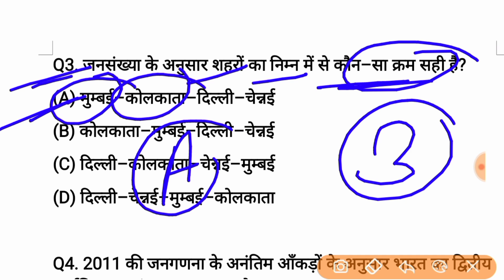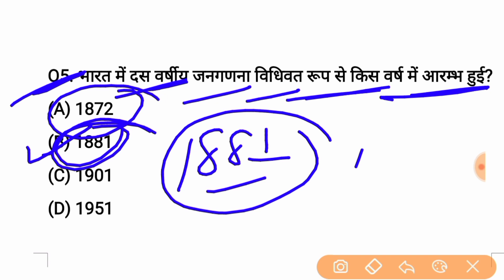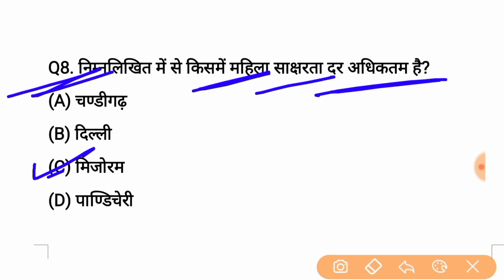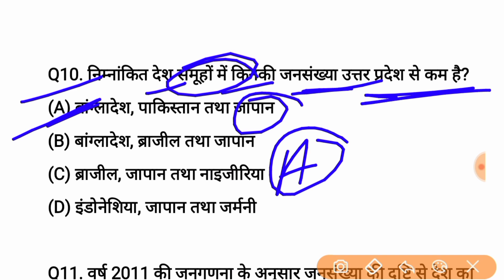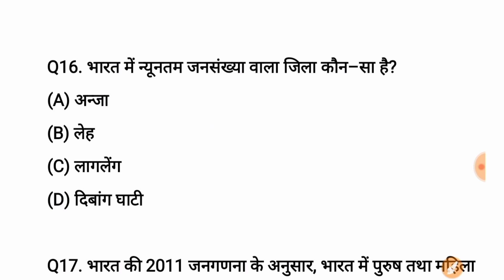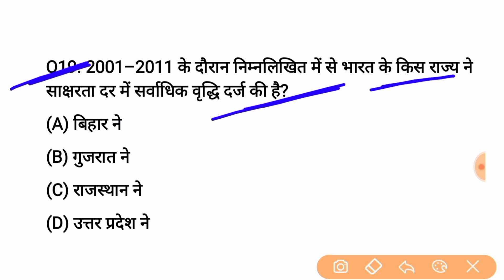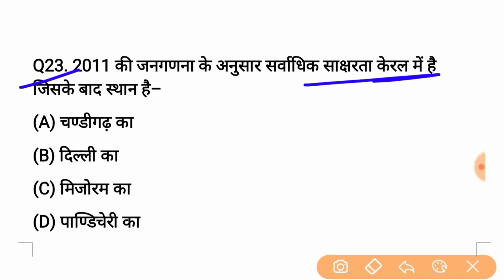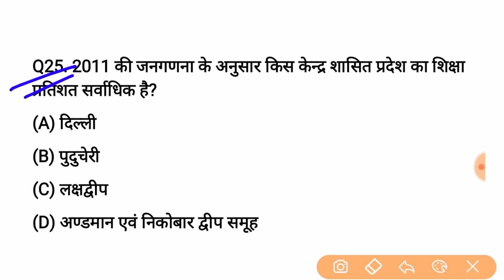Bihar Police 21 मार्च स्पेशल important Question | Bihar Police भारत की जनगणना vvi question 2021,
Bihar Police 21 मार्च स्पेशल Important Question || Bihar Police cbi Question 2021 || 14 march paper

* मिशन बिहार पुलिस 2021 *

📚✍️ बिहार पुलिस कांस्टेबल 2021
इतिहास का 800 महत्वपूर्ण प्रश्न Lucent & Crown Book का निचोड़ PDF